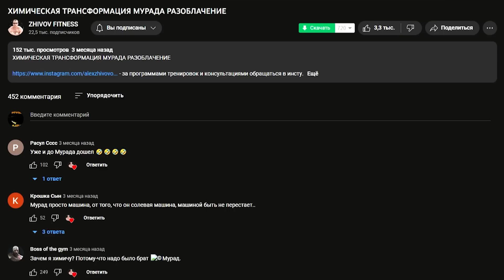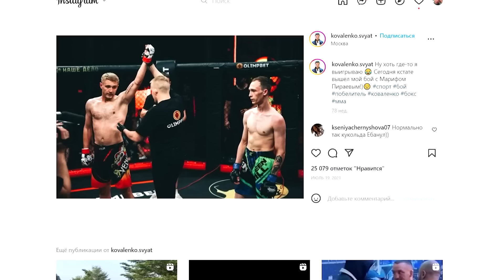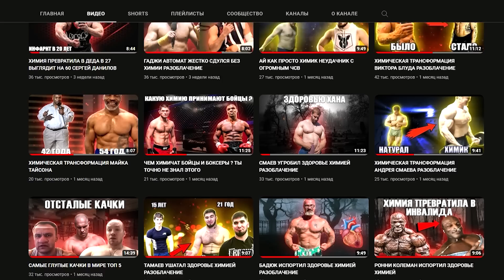МУРАД ЛЕГЕНДА ЖЕСТКО РАЗБУХ ОТ ХИМИИ РАЗОБЛАЧЕНИЕ